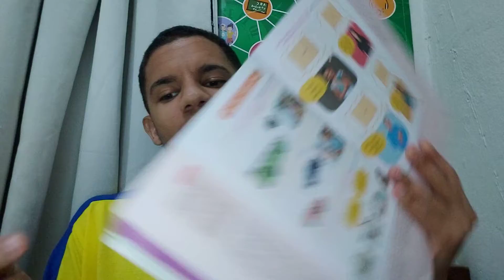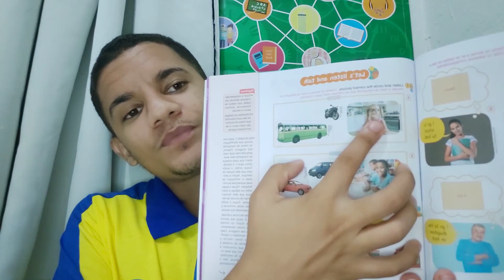Aula de Inglês (4°ano) 12/11